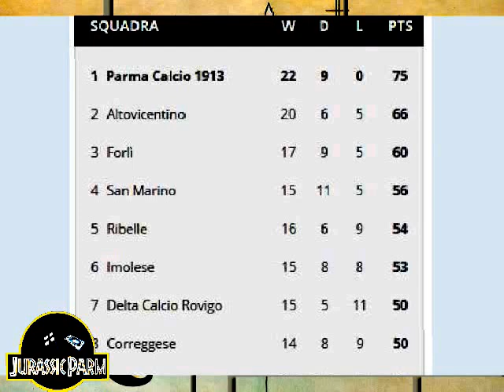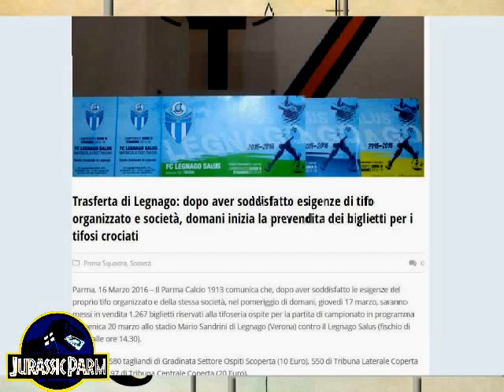JurassicParm p30: Album Calciatori Parmini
Fonti;